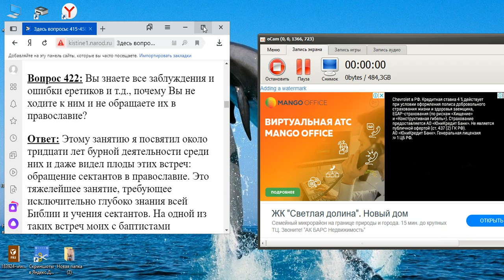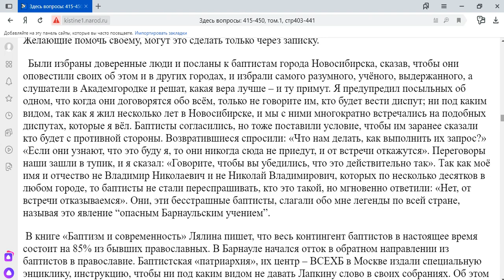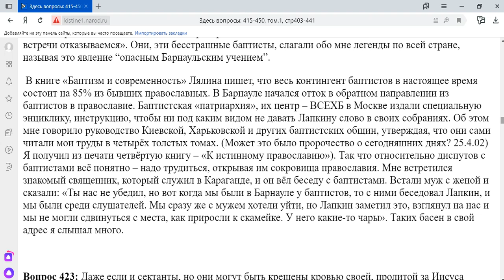422. Вы знаете все заблуждения и ошибки еретиков...